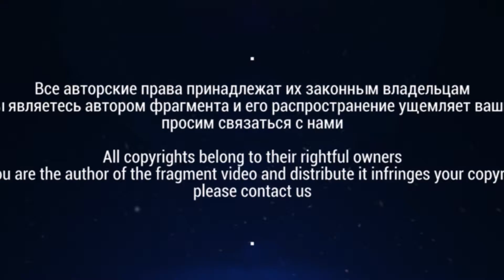приколы capitan fail vol17